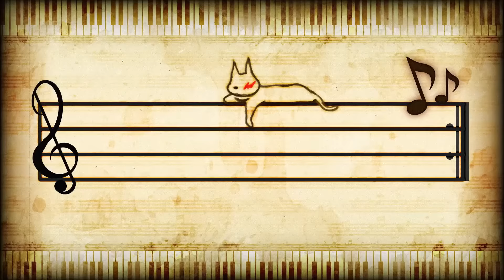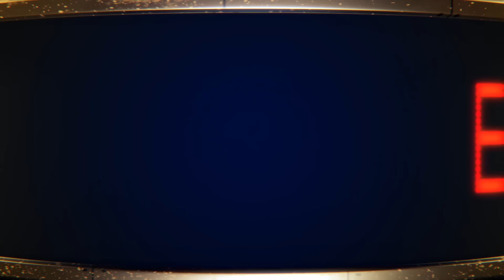Danganronpa V3: Killing Harmony All Deaths and Executions HD